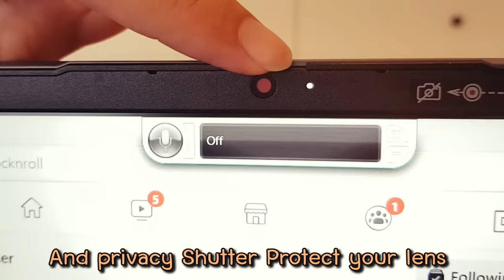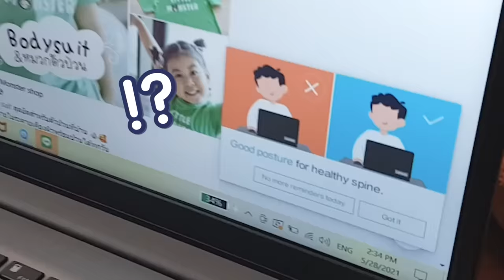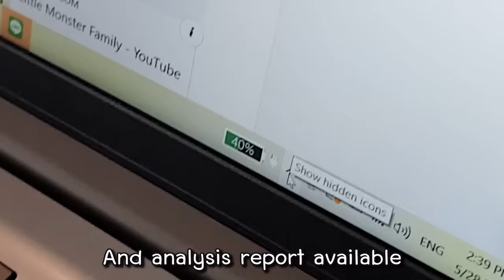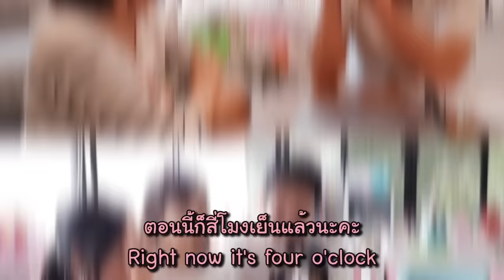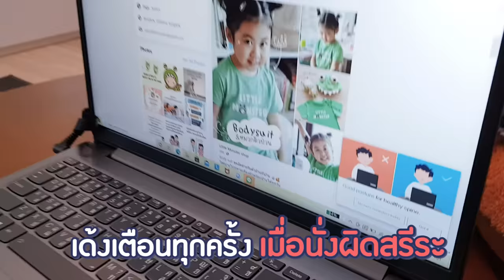ให้พ่อคุยอังกฤษ1วัน หลุดพูดไทยโดนลงโทษ! | Little Monster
ให้พ่อคุยอังกฤษ1วัน หลุดพูดไทยโดนลงโทษ!